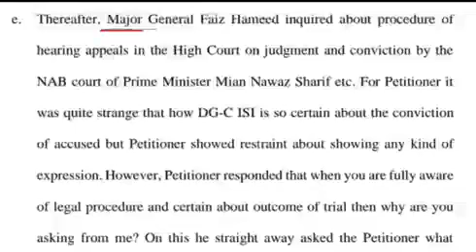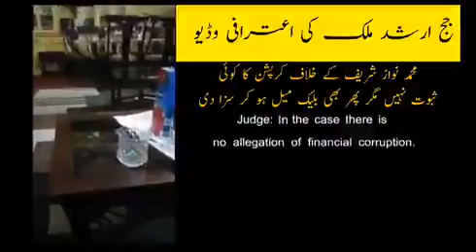آئی ایس آئی اہلکار چاہتے تھے کہ نواز شریف اور مریم نواز 25 جولائی سے پہلے جیل سے باہر نہ آئیں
اسلام آباد ہائی کورٹ کے سینیئر جج جسٹس شوکت عزیز صدیقی نے دعویٰ کیا ہے کہ فوج کے خفیہ ادارے آئی ایس آئی کی مرضی کے فیصلے دینے پر انھیں وقت سے پہلے چیف جسٹس بنوانے اور ان کے خلاف دائر ریفرنس ختم کروانے کی پیشکش کی گئی تھی۔